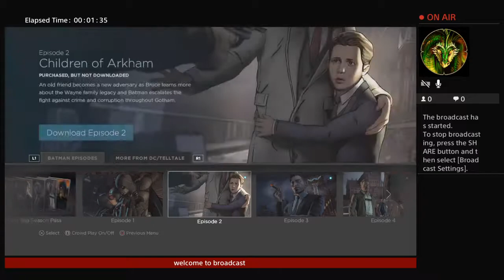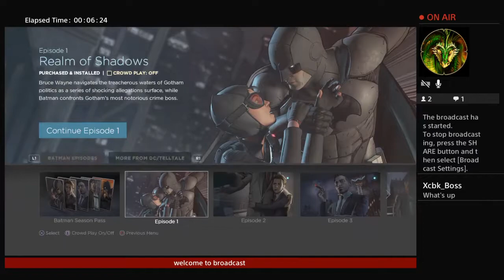johnmcmullin10's Batman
john mcmullin jm